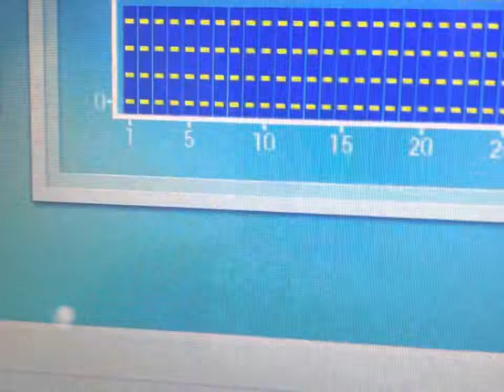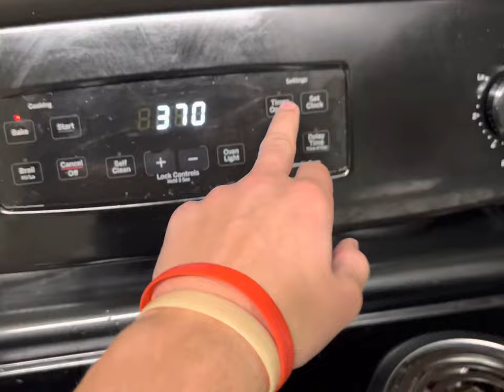Vlog 10 weeks out from Nationals, full day of eating, my daily routine.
Hey guys, just wanted to make a quick vlog for y’all to show you what a day in my life is on prep.